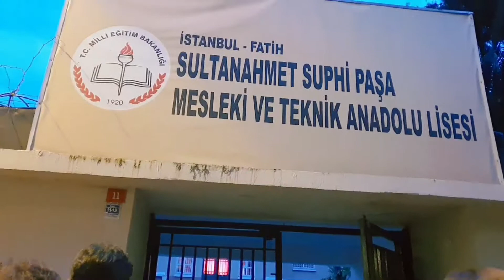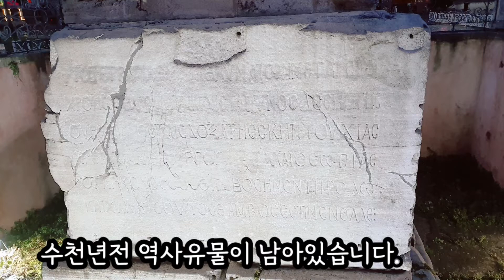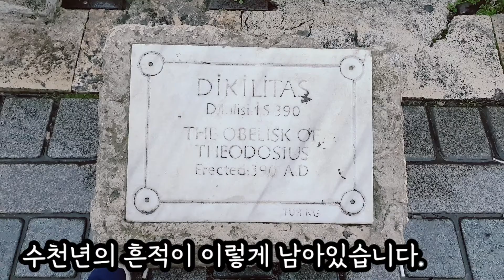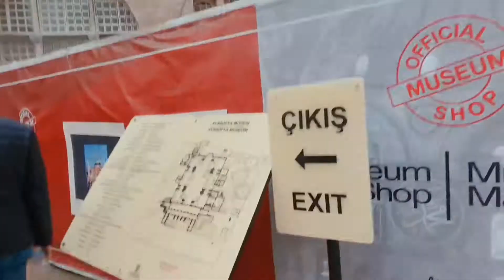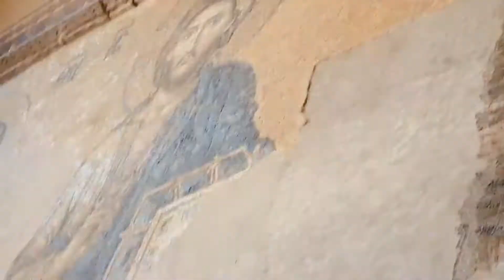터키로 떠난 탄코맘~~ 성소피아성당 구경갔어유!!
이스탄불에서 블루모스크와 성소피아성당 보러갔어유!
정말 한산했답니다...